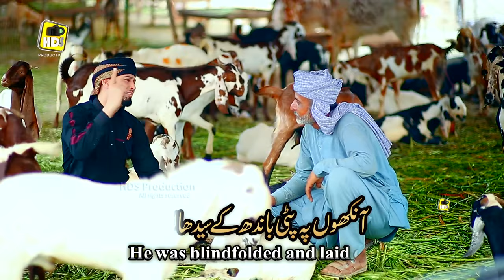Eid Mubarak| sunnat e Ibrahimi naat|Eid ul azha |viral videos| beautiful naat